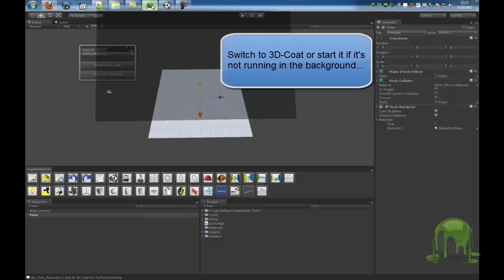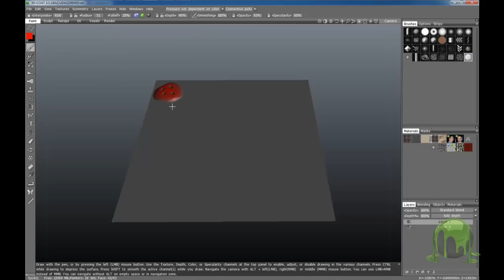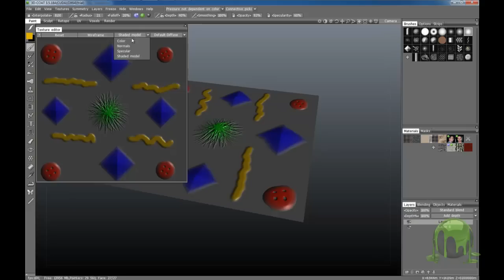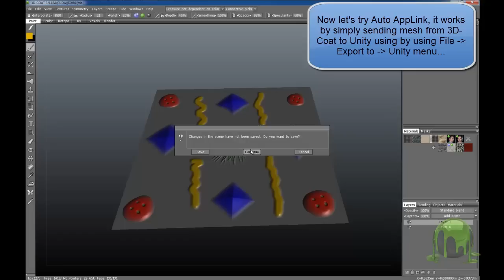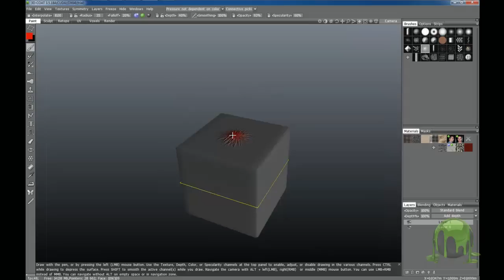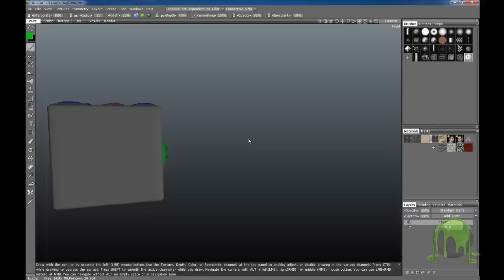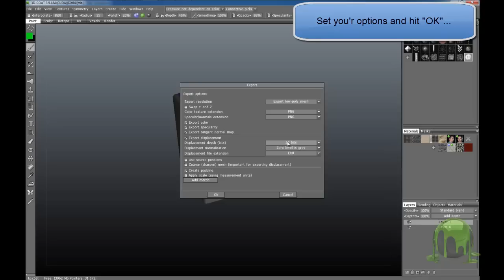3D-Coat AppLink V1.0 b3 for Unity 3D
Demonstration of 3D-Coat AppLink for Unity 3D, it allows easier and smarter Unity to 3D-Coat (and opposite) workflows, by applying the textures to the edited meshes and auto-importing 3D-Coat output to the Unity scene.